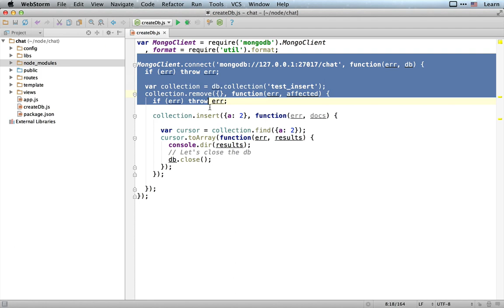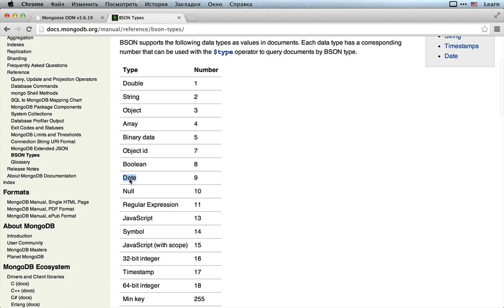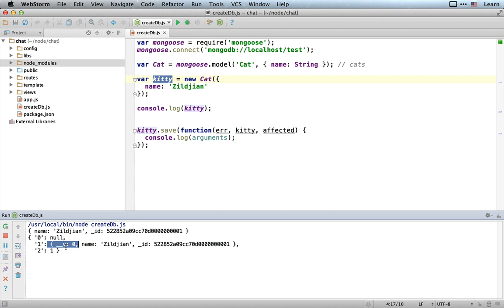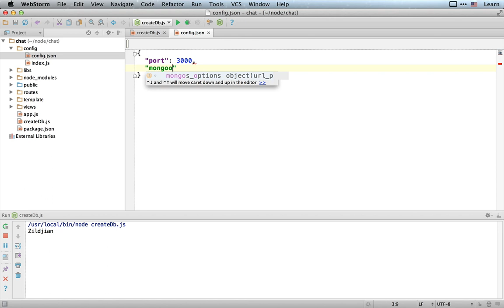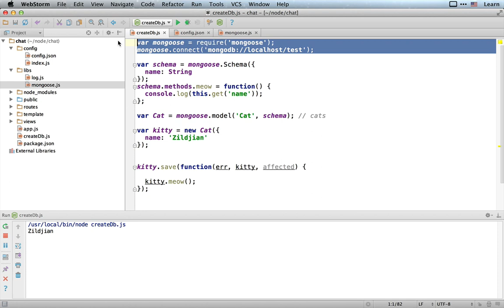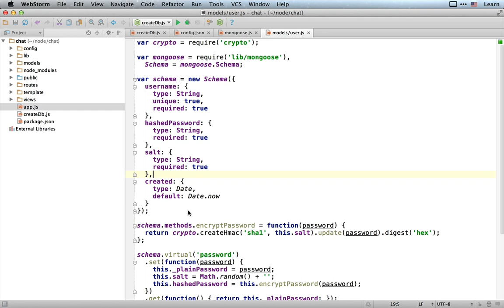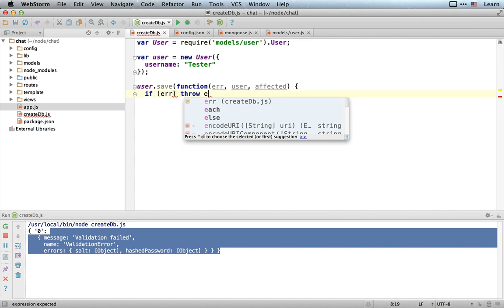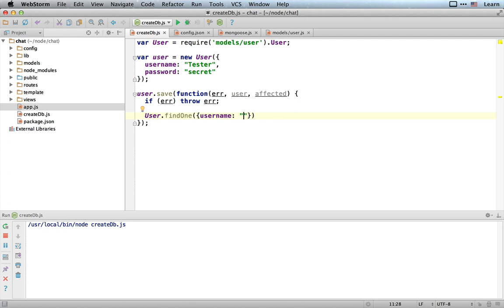Создаём модель для пользователя / Основы Mongoose